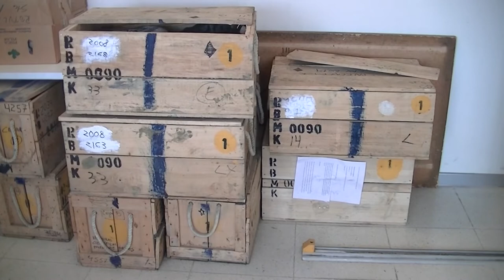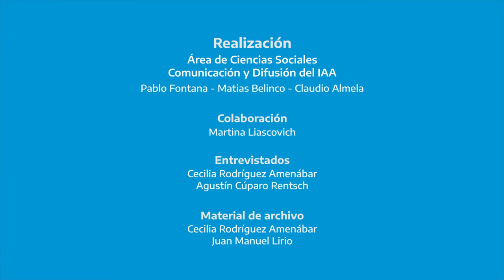Laboratorio Antártida - Episodio 3: REPOSITORIO DE FÓSILES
Episodio de la serie de divulgación "Laboratorio Antártida" sobre el proyecto científico del IAA "Repositorio Antártico de Colecciones Paleontológicas y Geológicas" a cargo de la Dra. Cecilia Rodríguez Amenábar.